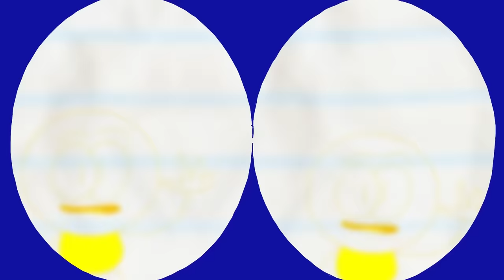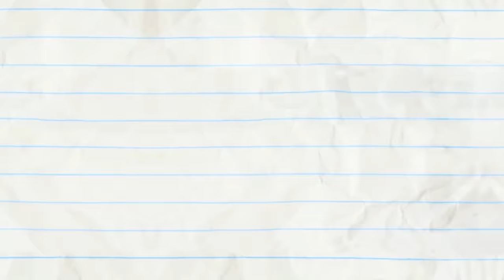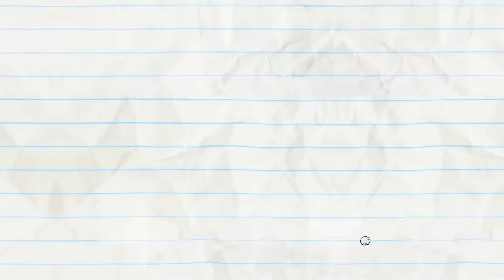Tag Reflex And More Pencilmation! | Animation | Cartoons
Tag Reflex And More Pencilmation!

4:06 - THREE HIKES, YOU'RE OUT

6:37 - NEITHER HAIR NOR THERE

8:56 - THE BIG, THE BAD, AND THE PIGGY

11:41 - TAMING OF THE STEW

13:34 - IN PLANE SIGHT
Pencilmate has the time of his life on a toy plane!

16:39 - STARK RAVING DAD

19:59 - DARK SIDE OF THE BALLOON

22:32 - SCRAMBLED LEGGS

25:31 - NO PAIN, NO GAME

27:13 - PUTT’S UP DOC?

CREDITS FOR TAG REFLEX

Additional Ideas - Ama Bollinger, Andrew Martin, Jared Woods
Series Continuity - Ama Bollinger
Supervisor - Brien Hart
Palette - Lauryn Anthony
Animation - Freddie Elsom, Martin Daniels